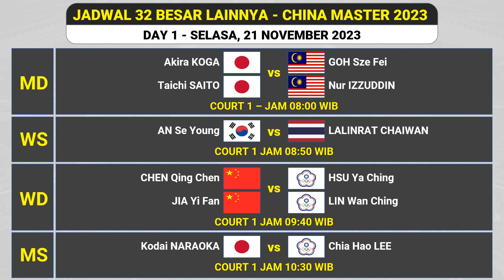Jadwal Lengkap 32 Besar Badminton China Master 2023 Day 1 ~ RINOV/PITHA vs Wakil MALAYSIA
Jadwal 32 Besar Badminton China Master 2023

Daftar Wakil Indonesia
Di sektor tunggal putra:
1. Anthony Sinisuka Ginting
2. Chico Aura Dwi Wardoyo

Kemudian Di sektor tunggal putri:
1. Gregoria Mariska Tunjung

Selanjutnya Di sektor ganda putra:
1. Pasangan Fajar Alfian dan Muhammad Rian Ardianto
2. Pasangan Leo Rolly Carnando dan Daniel Marthin
3. Pasangan Mohammad Ahsan dan Hendra Setiawan
4. Pasangan Pramudya Kusumawardana dan Yeremia Erich Yoche Yacob Rambitan
5. Pasangan Muhammad Shohibul Fikri dan Bagas Maulana

Kemudian Di sektor ganda putri:
1. Pasangan Febriana Dwipuji Kusuma dan Amalia Cahaya Pratiwi
2. Pasangan Apriyani Rahayu dan Siti Fadia Silva Ramadhanti

Terakhir Di sektor ganda campuran:
1. Pasangan Rinov Rivaldy dan Pitha Haningtyas Mentari
2. Pasangan Rehan Naufal Kusharjanto dan Lisa Ayu Kusumawati
3. Pasangan Dejan Ferdinansyah dan Gloria Emannuele Wijadja
4. Pasangan Praveen Jordan dan Melati Daeva Oktavianti

bwf,jadwal badminton hari ini,drawing badminton hari ini terbaru,daftar timnas badminton indonesia,jadwal timnas bulutangkis 2023,diagram babak 32 besar china master 2023,berita terbaru badminton hari ini,hsbc bwf world tour super 750,pertandingan setelah jepang master,china master 2023 badminton,hasil drawing china master 2023,bagan badminton china master,jadwal china master,hasil china master,gregoria mariska tunjung,anthony sinisuka ginting,fajar rian china master,jadwal day 1 china master,hari pertama china master,ganetatv